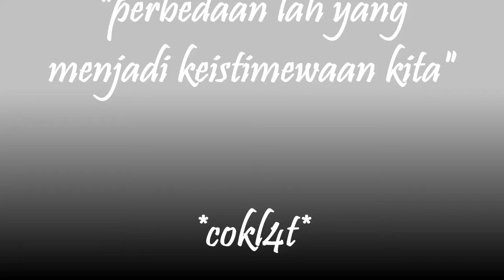KitaSemuaBisa Lubuklinggau Short Movie Festival 2017 - Kita Satu (Umum)